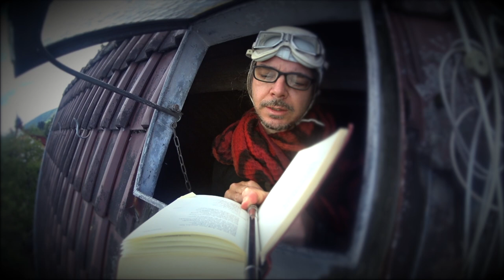Tag 50 Zam liest: Martin Opitz - Ach Liebste, laß uns eilen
Ein kleines Licht für jeden Tag, ein kleines Stück Freude, ein kleines Pflaster Trost. Ab heute, Tag eins der Pandemie. Von Zam Helga für alle .